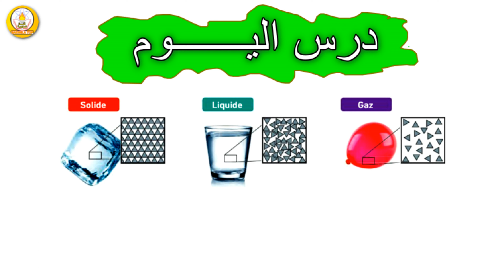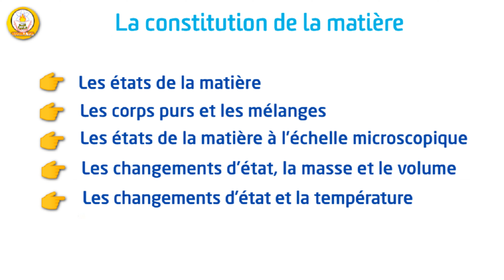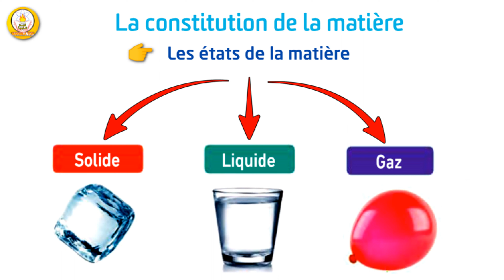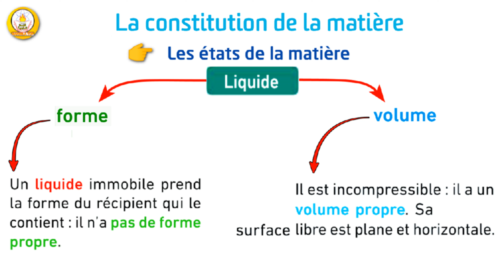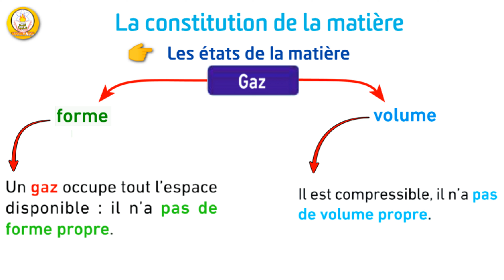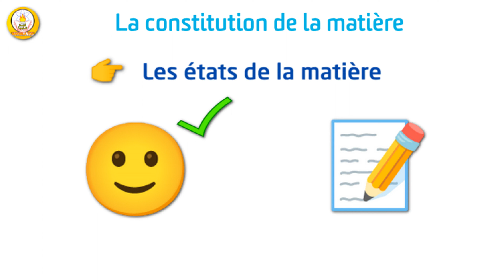sakwilatop | trois états de la matière et leur propriétés Physique Chimie 1AC